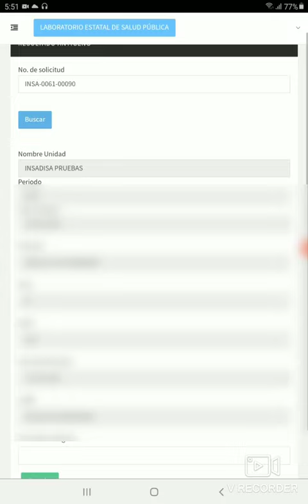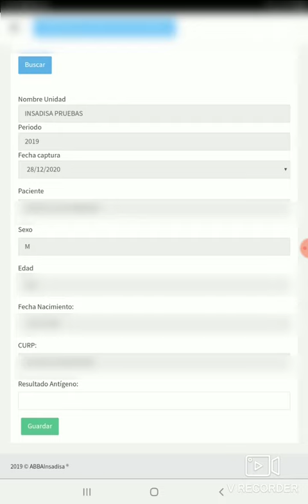¿Cómo capturar resultado prueba de Antígenos COVID?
En este video se describe cómo capturar el resultado de la prueba de Anígenos COVID en el Software ABBA INSADISA.